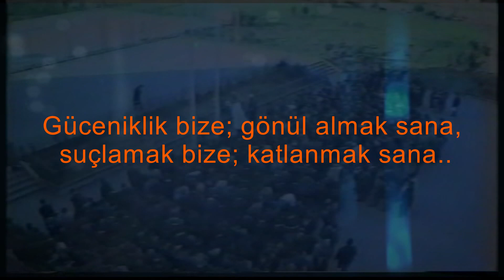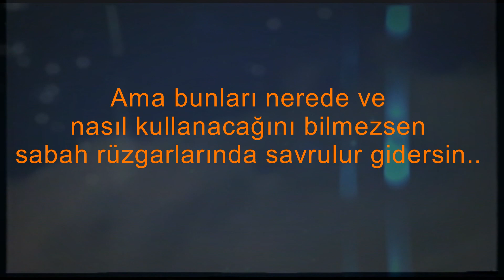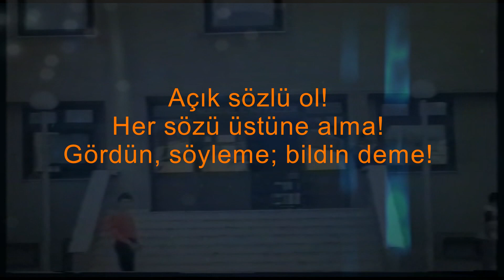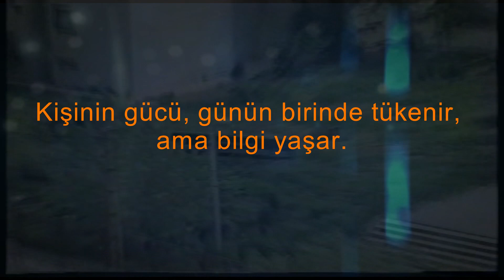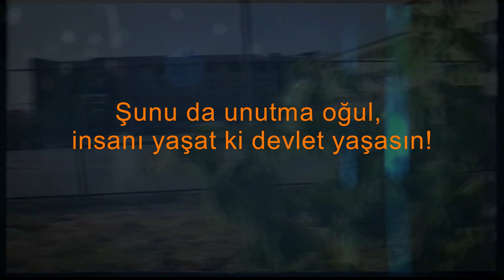Şeyh Edebali - Ey Oğul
Hazırlayan: Salih Temiz
Seslendiren: Mesud Uz

Yönetmen: Salih Temiz
Seslendirme: Mesud Uz